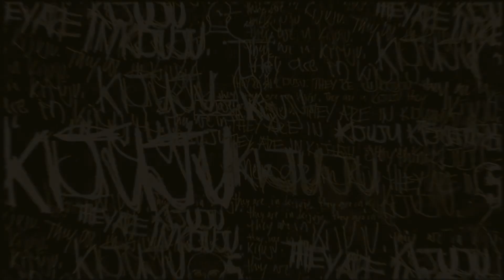Глава 1.1. Крис объявил Африке войну | Professional Difficulty | Resident evil 5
Крис Редфилд прибывает в изолированный город Киджуджу на западе Африки, чтобы поймать всемирно разыскиваемого преступника Рикардо Ирвина. В этом ему поможет его юная напарница Шева Аломар.
Приглашаю вас взглянуть моими глазами на Resident Evil 5: Gold Edition на уровне сложности профессионал.

00:00 "Введение"
01:30 "Начало | Кпп"
15:15 "Мясная лавка и её окрестности"
21:00 "Первая встреча | Засада"
29:47 "Площадь собраний"
39:29 "Результаты"